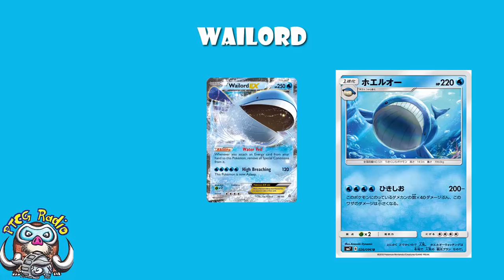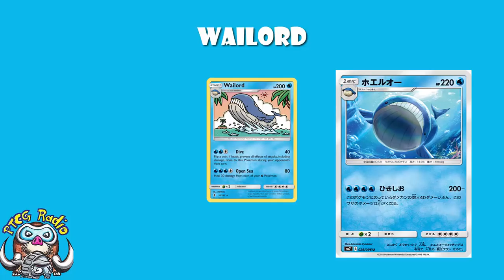New Wailord Has The Most HP Ever In The Pokemon TCG! (Also is does 200!)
The new Wailord has more HP than any non-EX, Non-GX we’ve ever had. Also it does 200 damage. Come see!

Attack: 03:39

Translation: David Hochmann (RappelmannTCG) (LimitlessTCG.com)